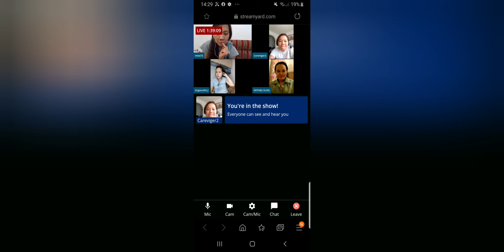Saint John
Every year we always celebrate 'San juan'